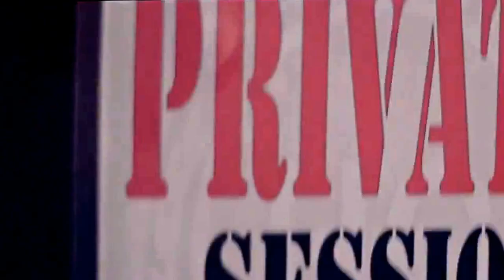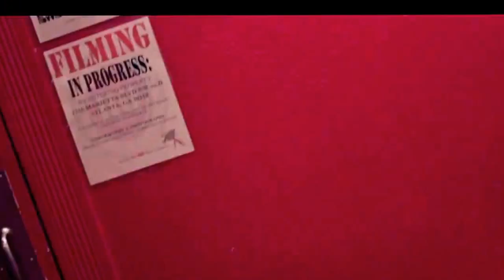Lil Jay Ft SweeetBabyJesus ''All Or Nothing'' Shot By DenoBrownFilms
Lil Jay Ft SweeetBabyJesus ''All Or Nothing'' Shot By DenoBrownFilms TRAPSTORY Mixtape Coming Soon...